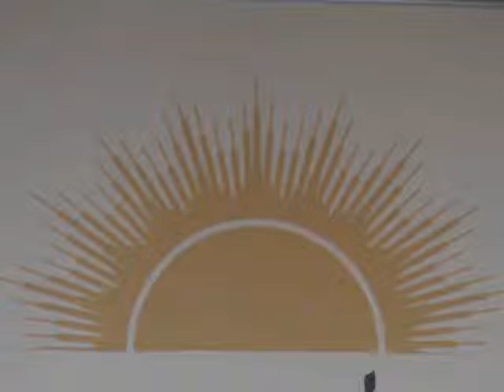Individuals and Institutions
Michael Winger shares some thoughts on Individuals and Institutions.
Filmed at the Portuguese Baha'i Summer School (Santarem, 2011)